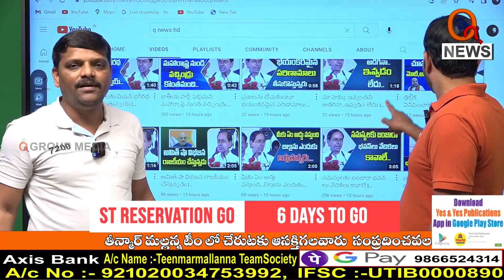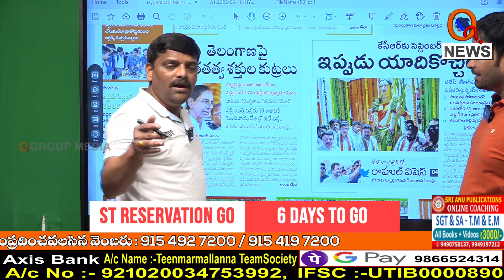మునుగోడు కోసమే గిరిజన బంధు..|| TeenmarMallanna || QNews || QNewsHD